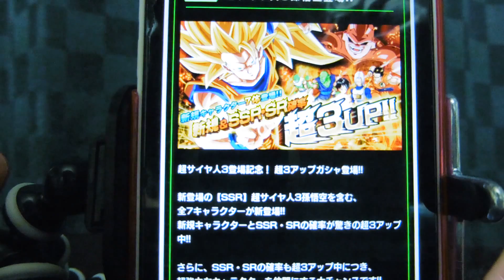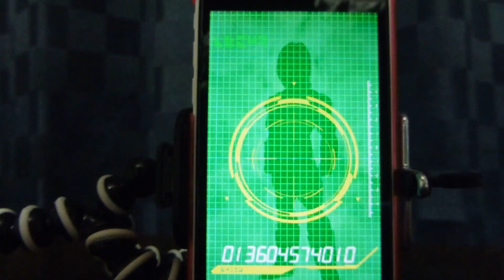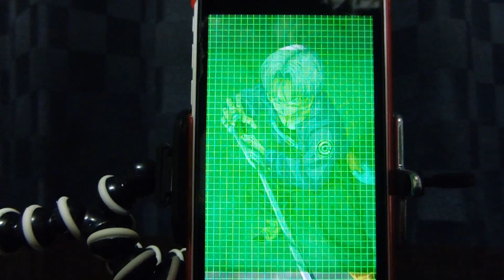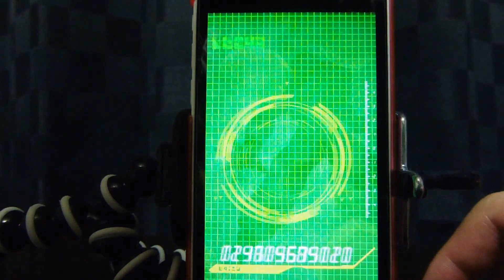[ドラゴンボールZ ドッカンバトル]新規&SSR・SR確率 超3UP!!ガシャ5連!! 新SSRは超サイヤ人3孫悟空と魔人ブウ（悪）!!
スマホゲームのDRAGON BALL DOKKAN BATTLEのガチャのSR以上確率UPの期間がきたので5回引きました!!

今回追加された新キャラは以下の通りです。
・超サイヤ人3孫悟空 SSR
・魔人ブウ（悪） SSR
・ピッコロ SR
・ビーデル SR
・トランクス（青年期） SR
・ネイル R
・ヤムチャ R
今回の確率アップは超3UPなので気合い入れてガチャ引きました!!